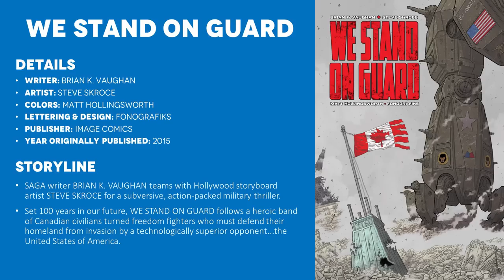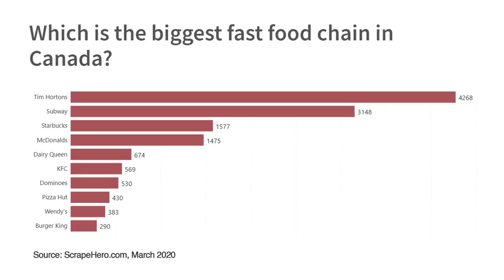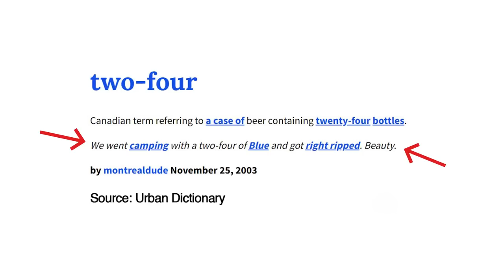We Stand On Guard | Canada vs. USA (2015) - Comic Story Explained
Full Comic Story and Review/Recap for We Stand On Guard. Set 100 years in our future, WE STAND ON GUARD follows a heroic band of Canadian civilians turned freedom fighters who must defend their homeland from invasion by a technologically superior opponent...the United States of America.

CREATIVE TEAM
Writer: Brian K. Vaughan
Artist: Steve Skroce
Colors: Matt Hollingsworth
Lettering & Design: Fonografiks
Publisher: Image Comics

=== TIMESTAMPS ===
0:00 - Intro
2:13 - Issue 1
16:47 - Issue 2
23:53 - Issue 3
29:31 - Issue 4
36:13 - Issue 5
44:39 - Issue 6
54:30 - Final Thoughts